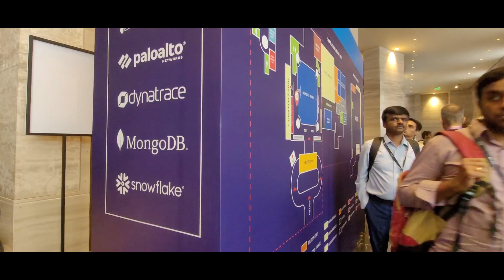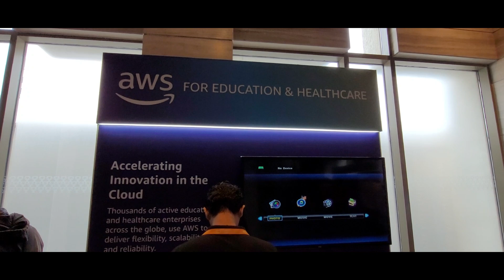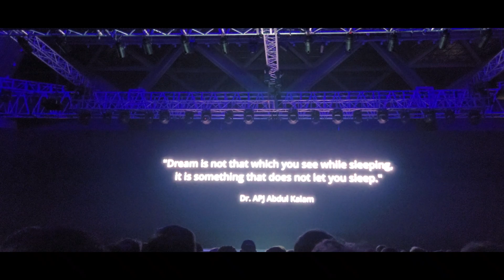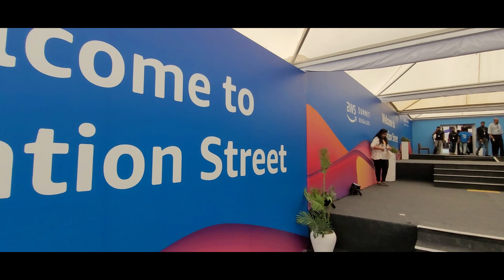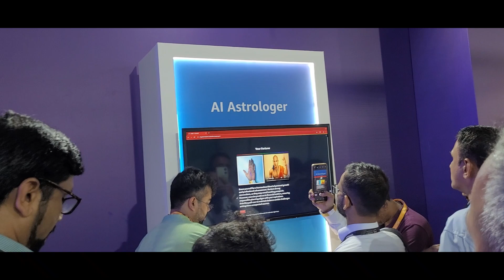AWS Summit 2024 | Bengaluru | Business Edition (Day 01)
AWS Summit is an immersive 2-day event for technology leaders, IT professionals, developers, technology enthusiasts to connect, collaborate, and learn about AWS cloud and AI.